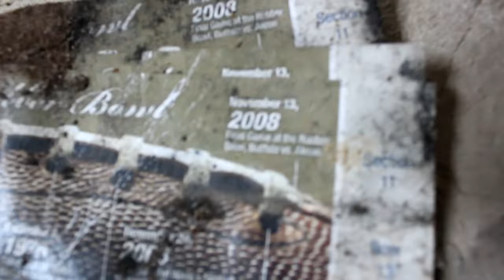Exploring a Huge Abandoned Stadium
In this video we explore a very large abandoned college football stadium that once held over 35,000 people.